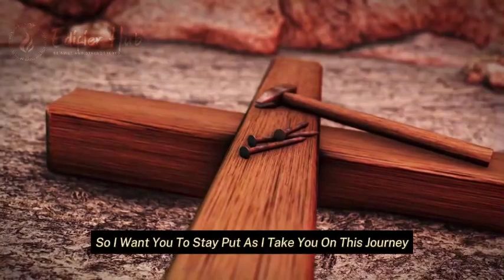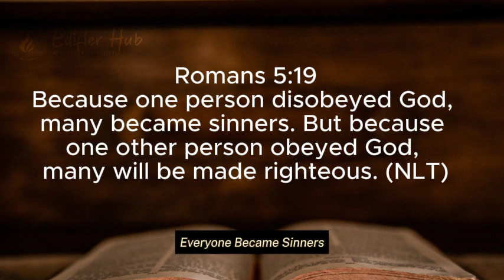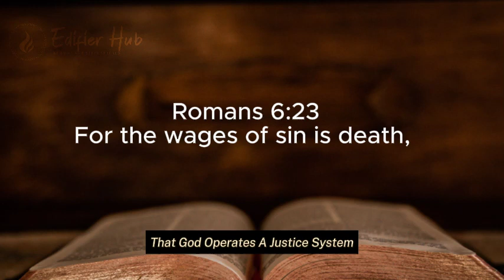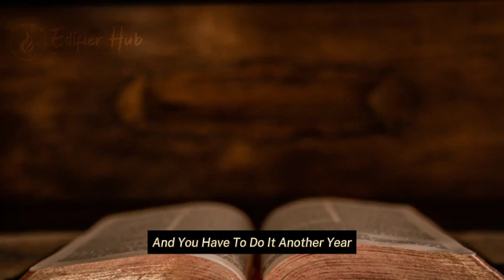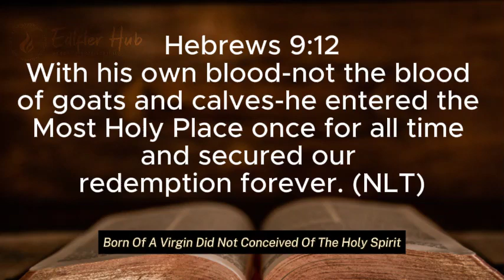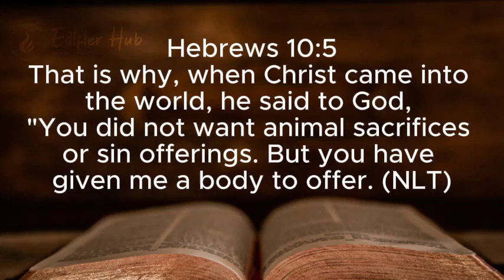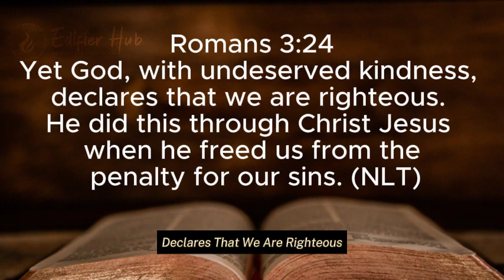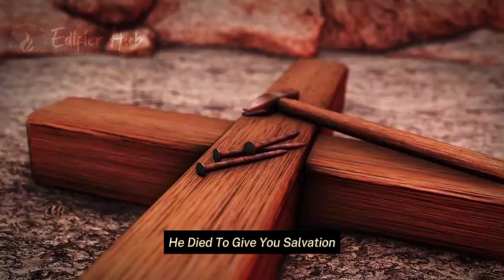This is why Easter is so important - THE EASTER STORY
Do you want to know the reason behind the celebration of Easter?
Did you even know what Easter is all about?
What is Easter all about?

This video captures the Easter story accurately - it seeks to tell the story behind the celebration of Easter and why the Easter Season is so important to both believers and humanity.